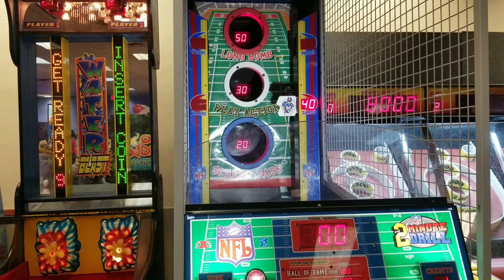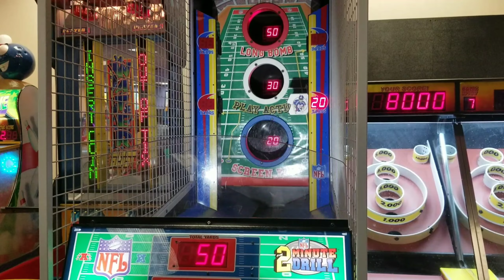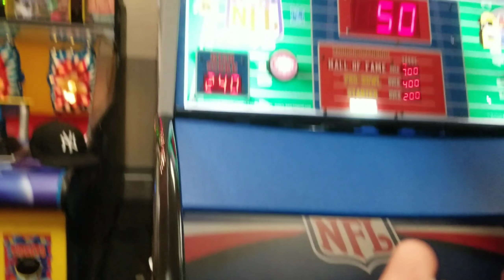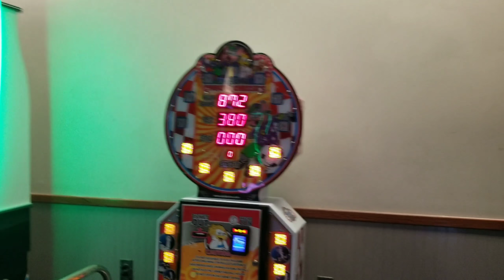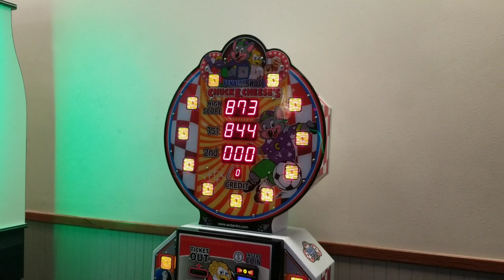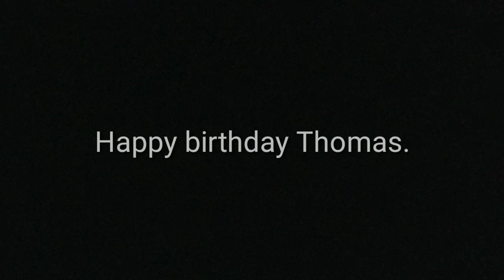Thomas birthday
Its Thomas's birthday so we're  celebrating!

Thx 4 watching everyone!